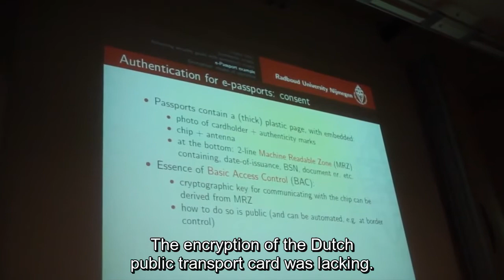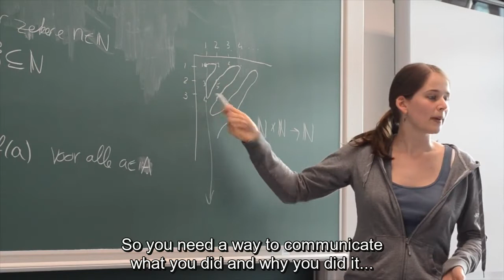Bachelor's Computing Science | Radboud University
Do you want to find out whether Computing Science is the right programme for you? Emma Gerritse tells you all about her experiences with the Computing Science programme at Radboud University.